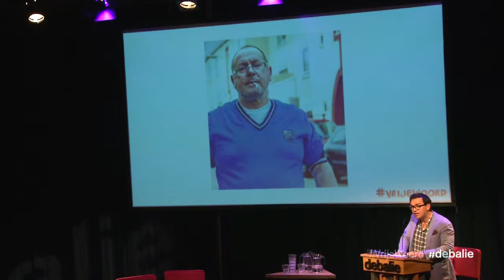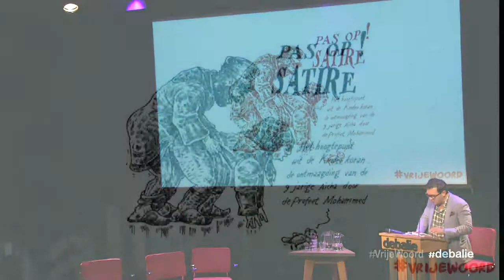Festival van het Vrije Woord: Zihni Özdil + Roadshow Persvrijheid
- Zihni Özdil (maatschappijhistoricus, columnist, publicist) betoogt dat het vrije woord in Nederland niet vanzelfsprekend is.

- Roadshow Persvrijheid met Senay Özdemir en Marcel Gelauff.
Wat betekent persvrijheid voor jou? Senay Özdemir en hoofdredacteur van de NOS Gelauff starten de Roadshow Persvrijheid. Een project waarbij Nederlandse hoofdredacteuren in gesprek gaan met middelbare scholieren.

Festival van het Vrije Woord
Ihkv Dag van de Persvrijheid

Vrijheid om je mening te geven lijkt zo gewoon als het drinken van een glas helder water. Het is vanzelfsprekend als je het hebt en een ramp als het je ontbreekt. Daarom organiseren wij, aan de vooravond van de Internationale Dag van de Persvrijheid, het Festival van het Vrije Woord. Een viering, maar ook een protest tegen de bedreiging ervan: een belegering van het vrije woord.

Vierentachtig procent van de wereldbevolking leeft in een land waar de vrijheid van meningsuiting aan banden is gelegd. Wie zich durft uit te spreken riskeert bedreigingen, celstraf, marteling of zelfs de doodstraf. Dat weerhoudt burgers, journalisten en actievoerders wereldwijd niet om hun overtuiging te uiten, hun waarheid te spreken en de feiten boven te laten komen. Maar ook dichter bij huis staat de vrijheid van meningsuiting onder druk.

Daarom laten we het publiek tijdens het Festival van het Vrije Woord ervaren wat het betekent om continu te worden beveiligd en onder druk te staan, zoals in landen als Egypte, Turkije of Rusland, maar ook zoals Edward Snowden, Geert Wilders en Ayaan Hirsi Ali, hier en elders. En wat het betekent als je een debat over het vrije woord wilt organiseren: dat De Balie hiervoor moet voldoen aan strenge veiligheidsmaatregelen, en sprekers en organisatie zich zouden kunnen terugtrekken uit angst voor mogelijke dreiging. We voeren deze avond een strikt toegangsregime. Bezoekers mogen maar één kaartje per persoon kopen, een ID is verplicht om toegang te krijgen en er staan controlepoortjes bij de ingang. Om het publiek ter plekke te laten zien én ervaren welke gevolgen vechten voor het vrije woord daadwerkelijk heeft.

Maar vooral vieren we het Festival van het Vrije Woord met journalisten, politici en kunstenaars uit het binnen - en buitenland, en interessante optredens en debatten.